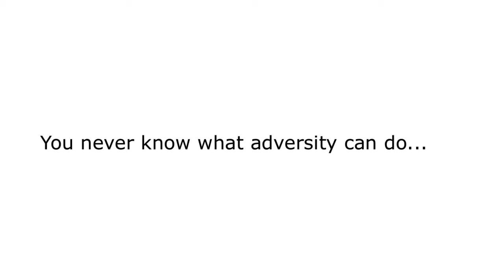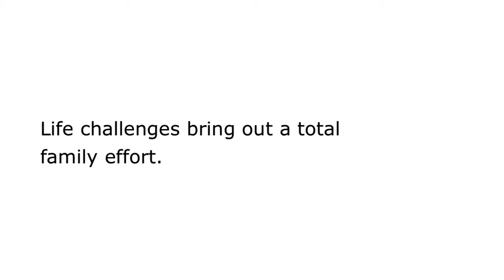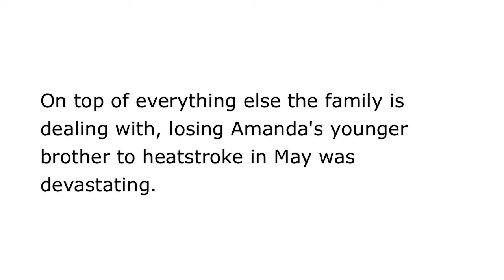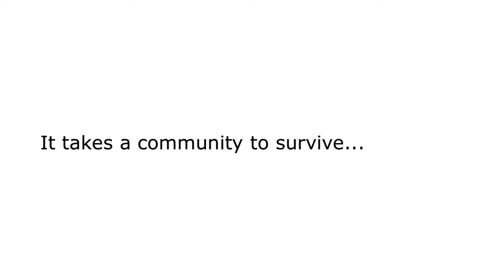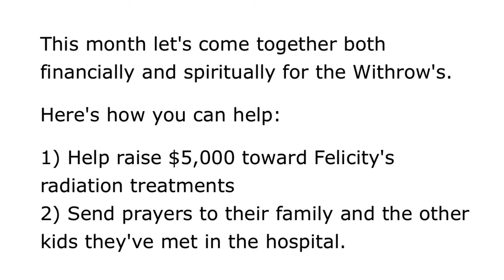Love Drop #7 (Withrow's): Episode 3 - Pushing Through Adversity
Amanda on advice for other couples: "Don't get discouraged. It's so easy to get bogged down with all the bad, and all the negative. Just... let it go.  Because if you still have your child, you still have hope. As long as she's here, we're gonna keep fighting for her... Just keep fighting."

Felicity's Love Drop is going down this week!! :)